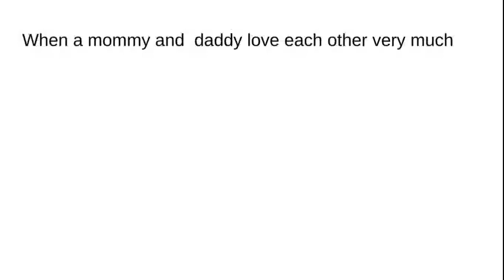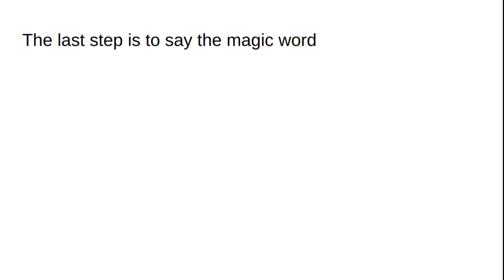Where Babies Come From